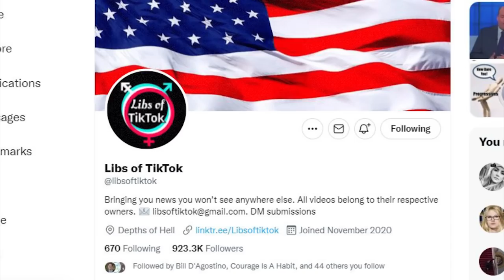LOL: CBS News Host TRIGGERED By Groomer Backlash